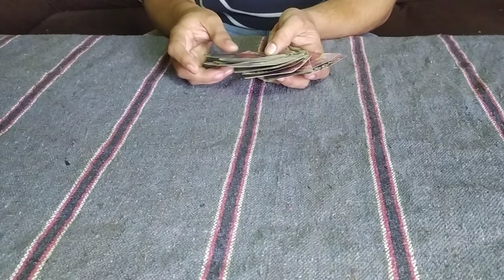इस जादू से करें सबको हैरान/best street magic/amazing cards magic trick/street magic trick with cards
ABOUT VIDEO
in this video I am going to show the street magic trick with cards. I take out the card by magic which the person salected from the deck. there is a street magic trick it show that I know that cards/best card telling  magic trick

Product that i use for making videos

Selfie Stick with Wireless Bluetooth Remote, 3 in 1 Function Sturdy Tripod Stand and Mobile Stand, click on link to buy

(perfect gift for birthday kid)

my tripod

My boya mic

my mobile redmi note 8

आँखों के सामने पत्ता बदलने का जादू सीखें

नज़रबंदी के जादू को देखकर public दंग रह गई/card telling magic in public/best street magic trick ever cards magic tricks patte ka jadu sikhe, tash ke patte nikalne ka jadu,tash ka jadu,
kala jadu najarbandi ka jadu sikhe नजरबंदी का जादू सीखें  काला जादू करना सीखें जादू से नज़र कैसे बांधे
top magic trick that blow your mind new magic tricks with deck of card revealed
 invisible card magic tricks that shocked everyone magic in public card telling magic
card knowing magic trick पत्ता बताने का जादू सीखें बिना देखें पत्ता कैसे बताए magic card ताश के पत्तों से जादू कैसे करें पत्ता कैसे जाने ताश का जादू सीखें कार्ड से जादू करें
 बेहतरीन जादू सिक्कों से सिक्का गायब करे आसान जादू सीखें
 easy magic tricks magic tricks that are imposible but everyone can do easily card vanish magic trick new magic trick latest magic tricks awesom magic magic video magic short video magic dekho aasan jadu card magic trick तास का जादू सीखें तास से जादू कैसे करे
magic with card magic tricks for kids magic tricks for shocked person impossible Magic trick everyone can do easily
Crazy coin vanish magic trick magic trick amaging magic secrets of magicians magician secret magic secret
subscribe the channel for more related videos خدع سحرية towerkunsies 魔術技法 magische trucs magiske tricks tours de magie Zaubertricks μαγικά κόλπα Trik Sulap 마술 트릭 جادو چالونه фокусы магични трикови trucos de magia kilokilo kilokilo sehrli fokuslar чарівні фокуси 魔术技法 magiaj trukoj muslihat sihir mahika trick မှော်လှည့်ကွက် เทคนิคมายาก מאַגיש טריקס чарівні фокуси sihirli hileler mánh ảo thuật магічныя фо magische trucs taikatemppuja cleasanna draíochta burvju triki töfrabrögð ubuqili bomlingo
जादू सीखें काला जादू कमाल का जादू invisible magic trick awesom magic tricks જાદુઈ યુક્તિ जादू युक्ती ଯାଦୁ କ ick ଶଳ | জাদুর কৌশল ಮಾಯಾ ಚಳಕ जादू चाल ਜਾਦੂ ਦੀ ਚਾਲ
جادو جي چا மாய வித்தை
جادو کا کرتب మేజిక్ ట్రిక్